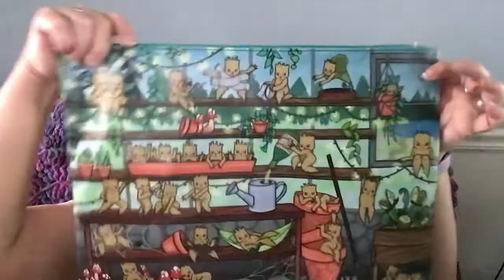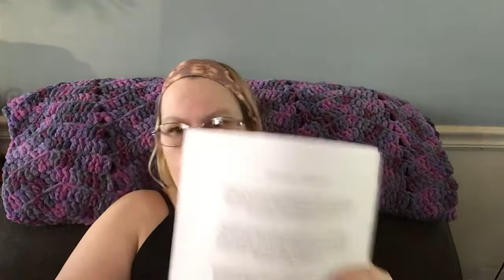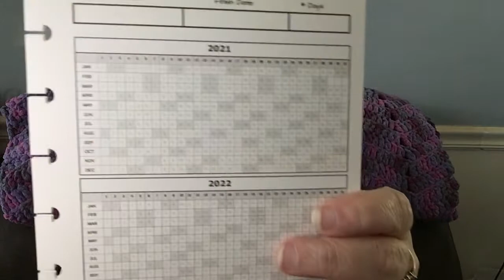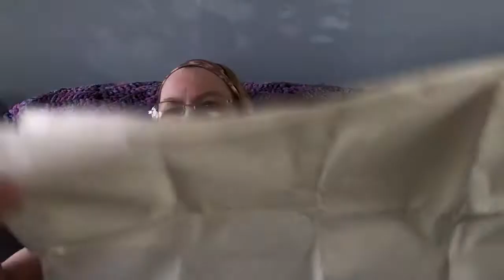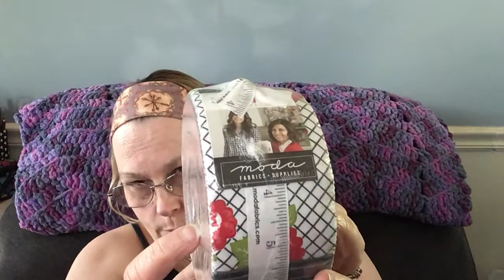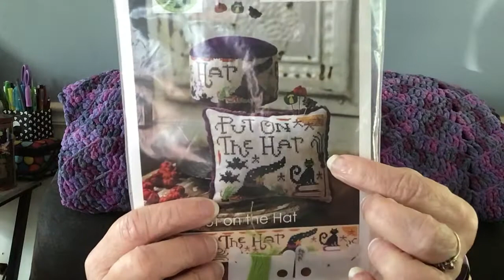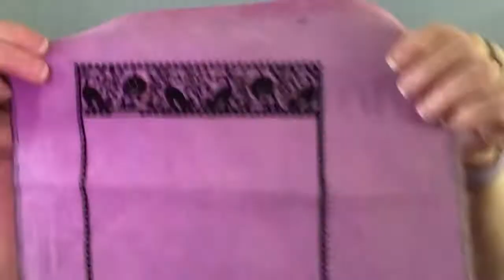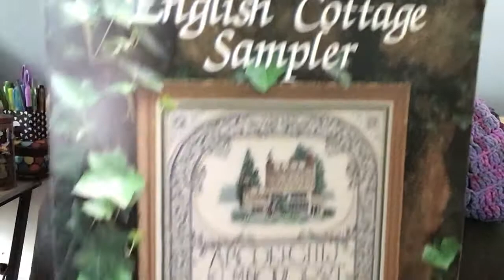Flosstube #27 Mid year WIP Parade!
WIP Parade time!

WIPS
Underwater Dolphin and Turtle HAED by Jan Patrik Krasny
Frogwarts Year 2 by Black Needle Society
The New Normal by Long Dog Samplers
Once Upon a Fairytale HAED by Aimee Stewart

Shops:
BeStitchMe Hand Dyed Cross Stitch Fabrics – BeStitchMe

Glossary:
WIP: Work in Progress
FFO: Fully Finished Object (ready to be displayed)
FFN: Finished For Now
SAL: Stitch Along
SAF: Start and Finish in one day
UFO: An unfinished object that you have/are going to abandon
Frog: Ripping out stitches that are wrong
HAED: Heaven and Earth Designs